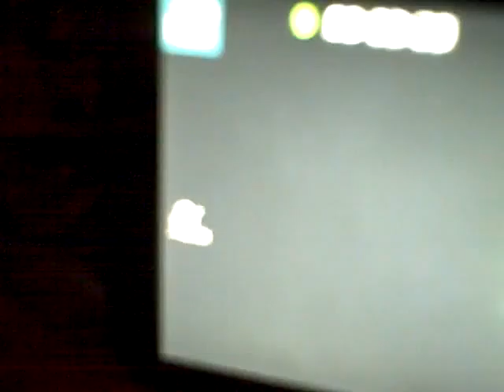PROJECT LONCHIVAR 11-23-11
Undercover ops.